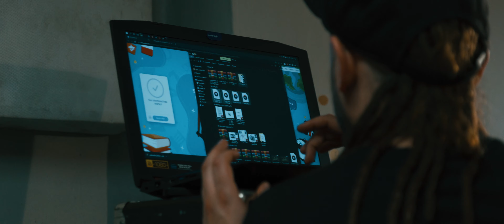free air - family (official video)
free air - family - single from album "the octaves of mine" (2021).

free air:
~mateusz krupa (drums)
~kamil chalupka (guitars)
~grzegorz cienciala (guitars)
~piotr mroz (bass)
~rafal kobylinski (vocal)

video by @Filmujemy
special thanks to: agnieszka, basia, daga, justyna, karina, kinia, patrycja, paulina, paula, sabina, wanda, weronika, adi, artur, barto, daniel, dragon, krzycho, marcin, mateusz, szymon, patryk.

mixed and mastered by przemysław wejmann
produced by free air
lyrics by mateusz krupa

lyrics:
being a seven year old boy, he was asked:
“how are you feeling after your first performance?”.
he replied to his absent and stressed out mother:
“i liked my collar, the most, mum.”
here we go!
as long as we’re here,
as long as the sun’s still here and shining,
as long as we can say:
-well, this is not a nocturne,
-that is our Music still living-in.
it’s made of - of what our souls have just become,
it’s made of - of where we pause and where we stop,
-of where we - of where we groove, scream, or explode,
-of where there’s - of where there's the sound of Silence.
we have never got any right to it all.
then we push and move it on,
then we hold it closer,
then we play an infinity song.
now we want you to join!
out! loud!
you can feel it now,
drop it down, ‘n’ (now) let-let yourself fly.
out! loud!
load on satellites,
no music skills from schools, we don’t know the rules.
but that is the beauty of what we do.
this sound is from the bottom-the bottom of our Hearts,
top of our minds - our Souls. our Souls
here we go!
we have no right to it all.
to make these songs, to play them all,
as we want to grow.